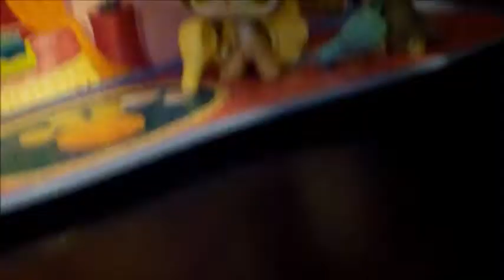LPS: Teenagers Vs. Demons episode 6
(READ DESCRIPTION) I Hope you guys like it many more on the way! Please tell me if you have ANY video ideas for me or any questions you may have and i will get back to you very fast!